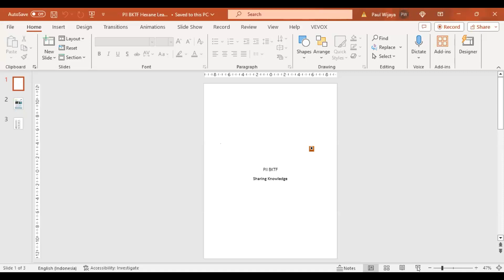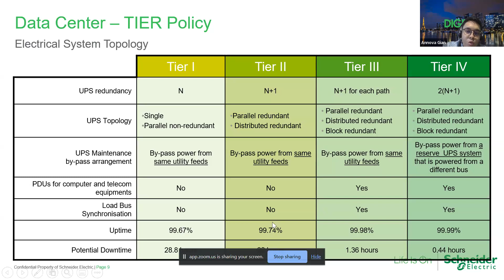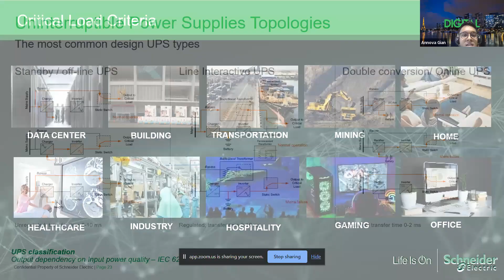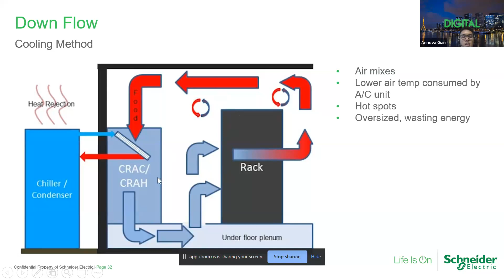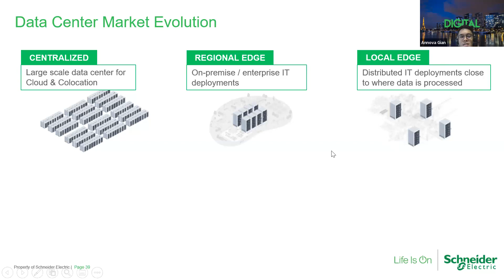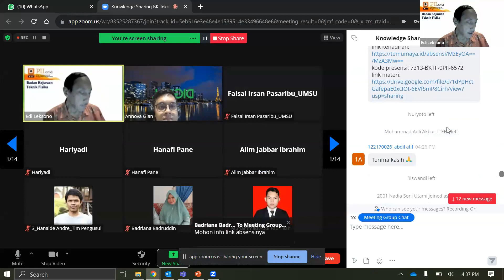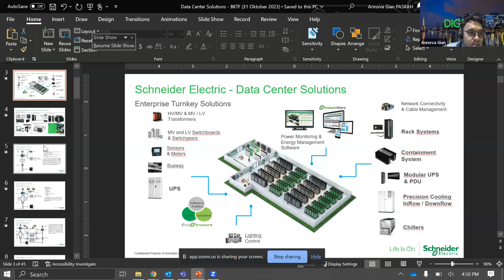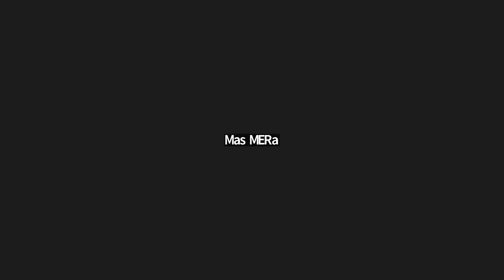Data Center Solutions, BK Teknik Fisika PII, 31 Oktober 2023